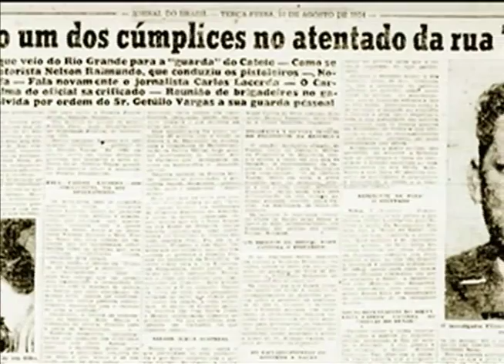Carlos Lacerda faz 100 anos hoje -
Orador brilhante, adversário do presidente Getúlio Vargas, ele dizia defender a democracia, mas apoiou o golpe militar 1964.